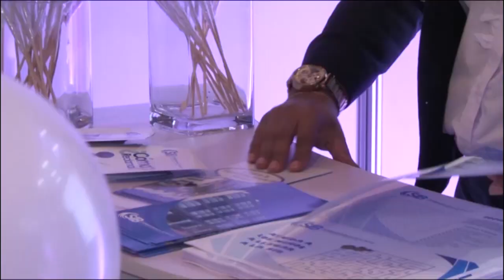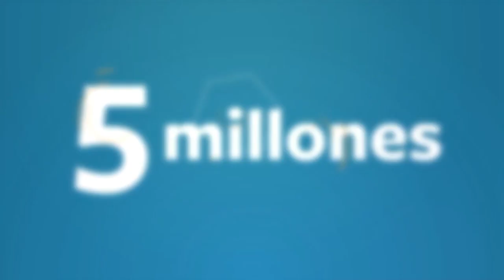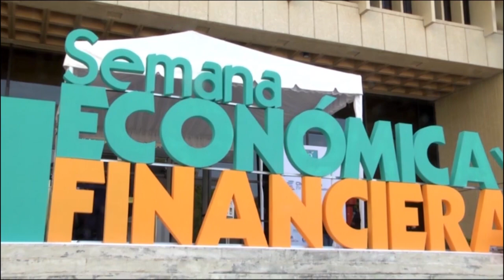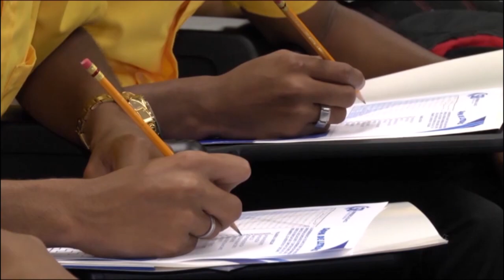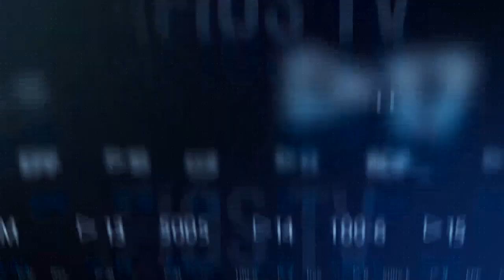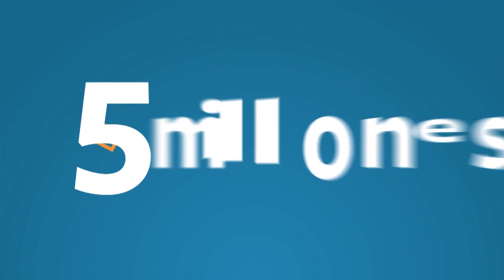PROGRAMA DESAFIOS TV 15 09 2019